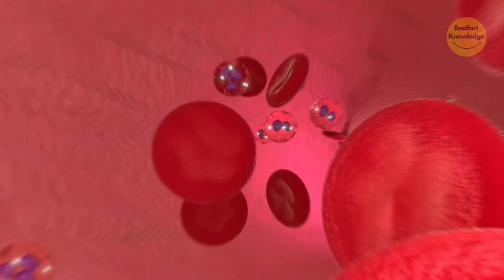सुबह अनार खाने के 8 फायदे | 8 Benefits of eating pomegranate in the morning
8 Benefits of eating pomegranate in the morning,

अनार खाते हैं,
anar khane ke fayde,
अनार खाओ खून बढ़ाओ,
अनार खाने से क्या होता है,
सुबह अनार खाने के 8 फायदे,
anar khane se kya hota hai,
anar khane ke fayde aur nuksan,